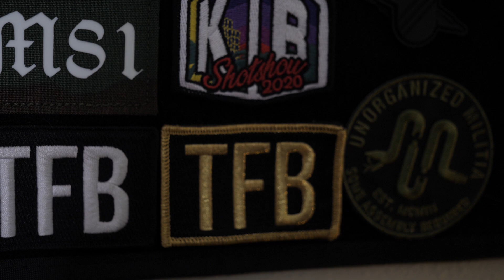Mailroom #33: SHOT Show Cancelled Halloween Special [NSFW Language]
Happy Halloween; here's a hastily produced Mailroom episode of TFBTV.

Below are the gun/belt winners for October using *partial* information from their Patron/Substar accounts such as handles and email addresses. You will be emailed today, 11/1.

GUN WINNERS:
“Pissed off Platypi” – tboyd1
“Broberts” – robbrian556
“Bruce F” – blitz1776
“Levi S.” – slevib

BELT WINNERS:
“Amon” – glassbyamon
“Grant B” – 8701911
“S Rath” – rathg1

TFBTV is viewer supported and does not accept money for positive reviews of products.

NOTE: These giveaways are not affiliated with, associated with, or in any way endorsed by YouTube and TFBTV is solely responsible for the giveaways mentioned in this video and this description. No purchase required for guns/gear worth over $250.